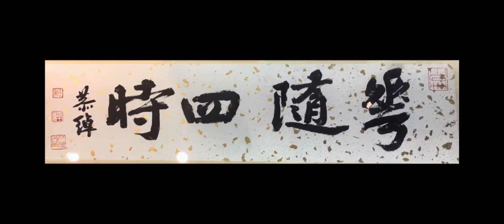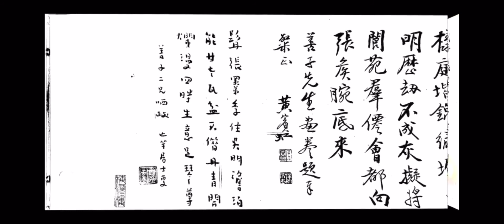张善孖洩漏天机花卉